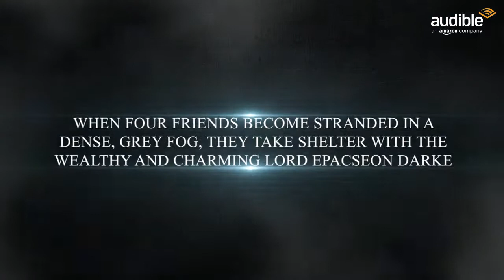Audio Book Trailer: House of Darke by Colin R. Parsons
Audio Book - House of Darke, by Colin R. Parsons
Narrated by Jus Sargeant

Available now from iTunes, Amazon and Audible